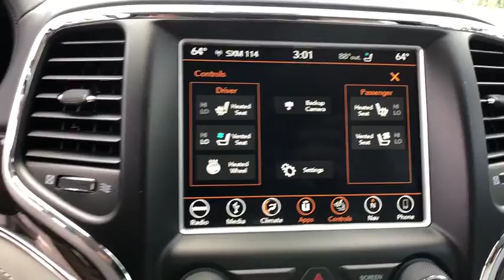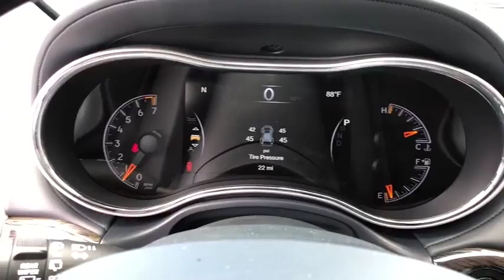2018 Jeep Grand Cherokee Orlando, Deltona, Sanford, Oviedo, Winter Park, FL C361917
2018 Jeep Grand Cherokee
2018 Jeep Grand Cherokee Summit - Stock#: C361917 - VIN#: 1C4RJEJG7JC361917

The 2018 Jeep Grand Cherokees strong character and classic design cues create a stunning combination of style, technology, luxury, and capability. The classic seven-slot grille stands as a visual signature of one of the most iconic and beloved automobile brands in history. Grand Cherokee is instantly recognized the world over thanks to its breathtaking beauty and superior capability. Grand Cherokee offers plenty of wheel options designed to provide confident handling and sophisticated style. The 2018 Grand Cherokee interior is designed with the worlds most iconic landscapes and a variety of lifestyles in mind. Intricate details, quality fabrics and materials and premium features all come together to create a driving experience thats effortlessly luxurious. Uconnect systems keep you connected while maintaining your focus on the road. A 60/40 split-folding rear seat is standard for all Grand Cherokee trims. An available fold-flat front passenger seat helps with extra-long cargo. Capability is tailored to fit any terrain placed before you. Front and rear crumple zones help absorb energy and redirect it away from passengers. Seven airbags help ensure that you and your passengers will stay secure.